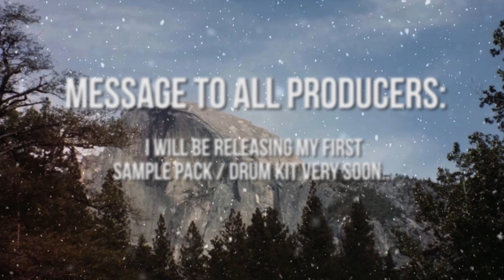Drake Type Beat - CHAOS (Feat. Ab Soul & Schoolboy Q)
Go to HARLOWBEATS.COM to lease (buy) the beat without tags.

** This is a remake from one of my old beats (Stacks) that I felt never lived up to its potential **

$20 for mp3 lease (download).
$25 wav lease (download).

This beat has (Harlow Beats) tags so people can not steal it. If you buy (lease) you will get the full, untagged beat with 3 hooks and 2 verses to rap on.

Leasing Rights:
• Use for 3 commercial uses only (yes you can use it for your mixtape & Soundcloud)
• Harlow still owns full rights to this instrumental.
• A high quality download link to the untagged instrumental

Delivery Information:
• Delivered 24 hours after payment has been received